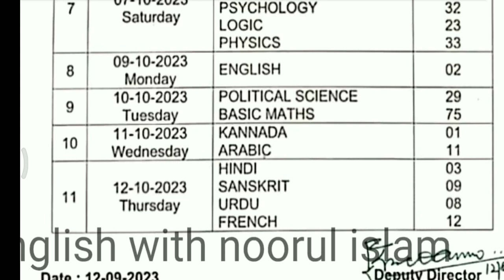1st puc and 2puc mid-term exam time table 2023-24 Karnataka board Dharwad district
1st puc and 2puc mid-term exam time table 2023-24 Karnataka board Dharwad district